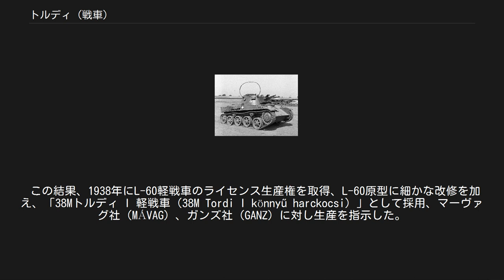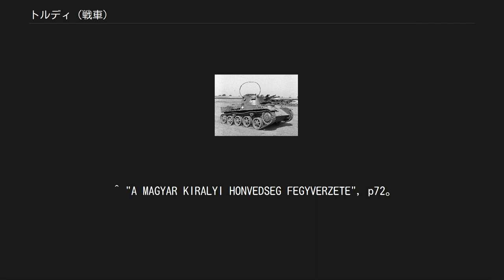トルディ (戦車)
トルディ（ハンガリー語: Toldi）は、第二次世界大戦中、ハンガリーで使用された軽戦車である。
スウェーデンのランズベルク L-60をもとに、ハンガリー初の国産戦車としてライセンス生産され、1940年から1944年までに各型合わせて約200輌が生産された。
 “トルディ(Toldi)”は14世紀ハンガリーの民族的英雄の名である。
 ドイツ同様、第一次世界大戦の敗戦国として軍備を制限されていたハンガリーだが、1930年代後半に入ると軍備拡張を始め、イタリアからフィアット・アンサルド L3豆戦車143輌を輸入。
これに続き、1937年にはドイツからI号戦車A型、スウェーデンからはランズベルク社（Landsverk AB）製L-60軽戦車を入手、テストが行われた。
 この結果、1938年にL-60軽戦車のライセンス生産権を取得、L-60原型に細かな改修を加え、「38Mトルディ I 軽戦車（38M Tordi I könnyű harckocsi）」として採用、マーヴァグ社（MÁVAG）、ガンズ社（GANZ）に対し生産を指示した。
生産は1940年に始まり、翌年5月までにトルディI（80輌）、トルディII（110輌）が完成、ハンガリーはこのトルディを装甲部隊の中核として大戦に突入した。
 1941年春のバルカン作戦を皮切りに、同年夏のバルバロッサ作戦にハンガリー「快速軍団」下の5個中隊がトルディを装備、南方軍の一翼としてソビエト連邦領内深くに侵攻したが、11月までに装備したトルディの8割が大破もしくは行動不能になるなど消耗は激しく、部隊は本国に引き揚げられた。
 非力な20mm砲と、最大でも13mmの軽装甲では強力なソ連戦車には対抗できないことは明らかで、回収されたトルディの一部は40mm砲に換装（トルディIIa）、また最初から40mm砲搭載を前提とした新砲塔搭載のトルディIII（43Mトルディ）も開発された。
しかしそれでも性能不足は否めず、その後のハンガリー装甲部隊の主力はトゥラーン中戦車や、ドイツからもたらされたLT-38、IV号戦車などが担うことになる。
 38M トルディI（トルディA20） トルディの最初の生産型。
80輌が生産された。
原型L-60のマドセン20mm対戦車ライフルと7.92mm機銃は、ハンガリーでライセンス生産されていたゾロターン S-18/100（ハンガリー名称 36M）20mm対戦車ライフルと国産のM34/37A 8mm機関銃に替えられた。
 38M トルディII（トルディB20） トルディIと同じ仕様だが、エンジンがハンガリー国内でライセンス生産されたものになるなど、各コンポーネントをすべて国産品にしたもの。
サスペンションのトーションバーも若干強化されていると言われる。
110両が生産された。
 38M トルディIIa（トルディB40） 実戦参加により威力不足が明らかになったため、トルディI/IIの主砲を51口径40mm42M戦車砲に換装したもの。
部隊から回収された既存のトルディI/IIを改修して1943年から44年にかけて80輌が作られた。
 43M トルディIII（トルディC40） 当初から40mm砲搭載を前提に改設計された砲塔を持つトルディの改良型。
1944年に12輌が発注されたが、すでにこのクラスの軽戦車では性能不足が明白だったこと、生産現場ではトゥラーン中戦車の生産に注力していたことが重なり、結局、軍に引き渡された車輌はない。
 トルディ救護車（トルディeü20） 1942年のドン戦線で救護用にトルディ軽戦車が使用された経験から、9輌もしくは12輌のトルディI/IIが負傷者搬送型に改修された。
砲塔右側のハッチが大型化され、医療機器のために20mm砲弾は184発に減らされた。
1944年の6～7月に、ガンズ社は改修車輌を軍に引き渡した。
 トルディ対戦車自走砲 ドイツのマーダー系列（マルダーI、II、III）の成功に触発され、時代遅れとなったトルディの車体にドイツ製75mm対戦車砲Pak40を搭載した対戦車自走砲。
1944年春に試作されたが、量産には移されなかった。
 ^ "A MAGYAR KIRALYI HONVEDSEG FEGYVERZETE", p66による。
『戦車マガジン』1990年6月号には「1944年までにスペアパーツを使って、34両が作られた」とある。
 ^ 前者は"A MAGYAR KIRALYI HONVEDSEG FEGYVERZETE"、後者は"MAGYAR...